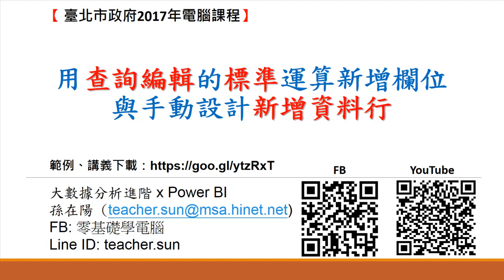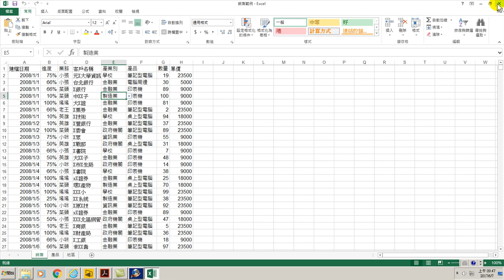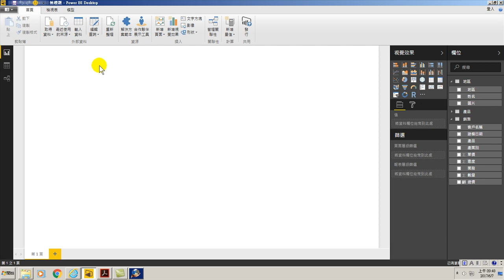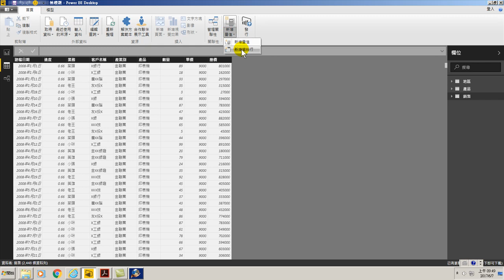37.用查詢編輯的標準運算新增欄位與手動設計新增資料行(用Power BI做大數據分析進階)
用查詢編輯的標準運算新增欄位與手動設計新增資料行(用Power BI做大數據分析進階)